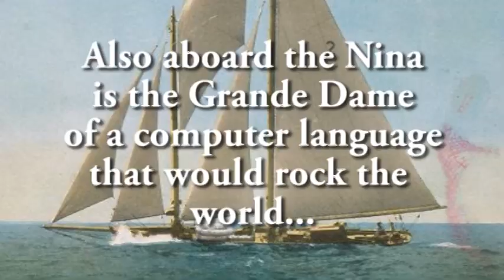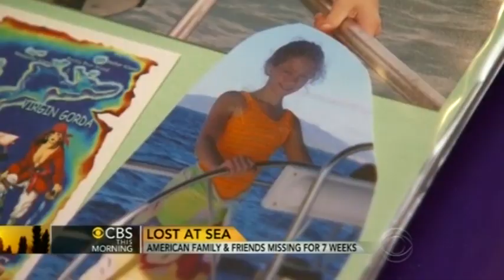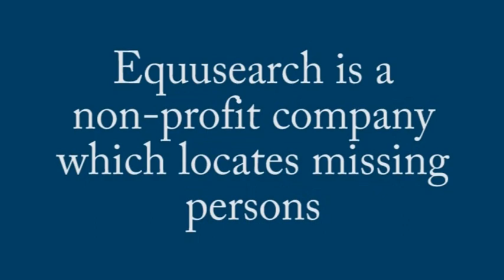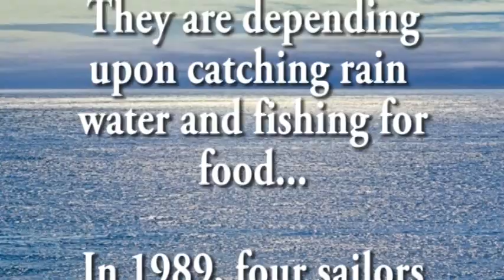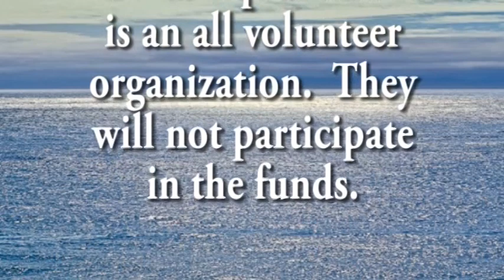Nina Search, Evi Nemeth, Usenix, Tomnod Saves Lives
In the new Nina search for Professor Evi Nemeth, a computer scientist who wrote books on the Linux computer system, the search coordinator, Equusearch seeks your help in crowd sourcing using Tomnod.  Six other sailors are on board as well, Danielle Wright, Matthew Wootton, Kyle Jackson, David Dyche, Rosemary Dyche, David Dyche IV.

Videos:  NASA, CBS, Photos: Families
Editing: Sin Fronteras Productions/Tim Paynter